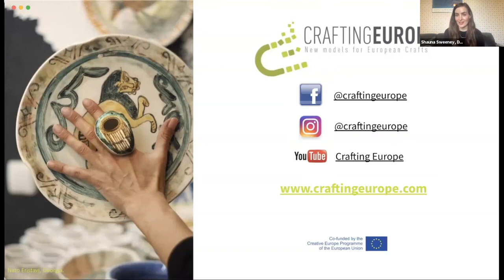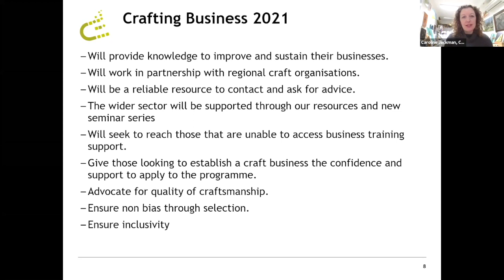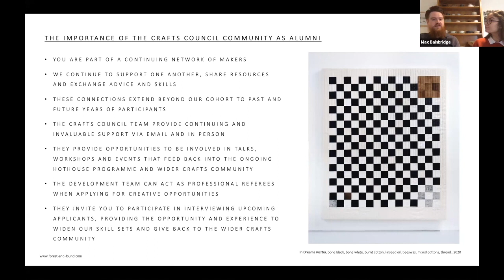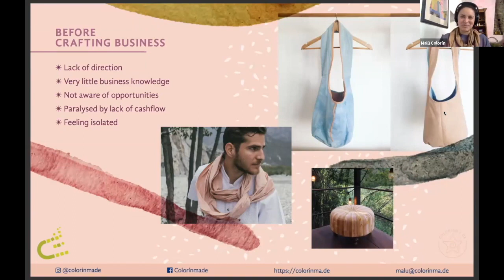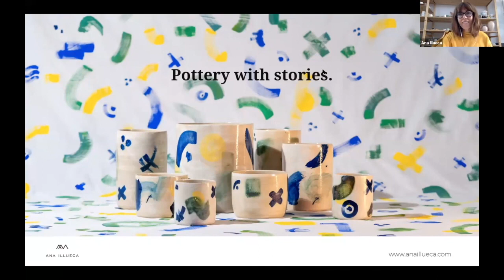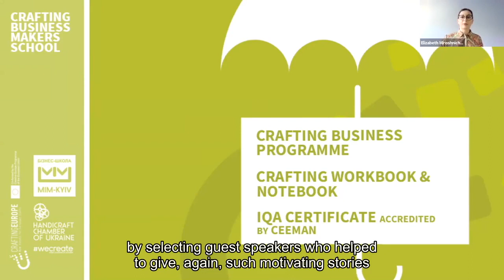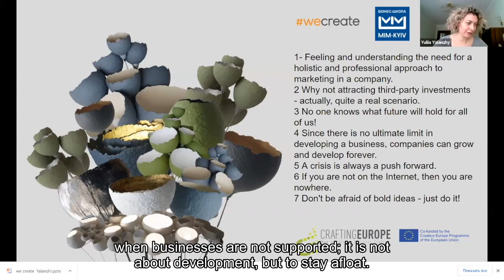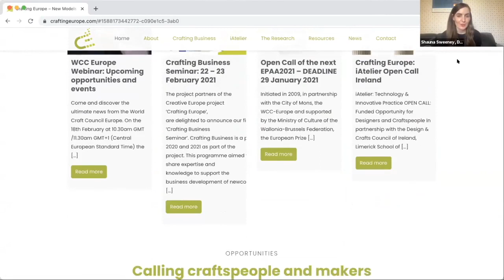Crafting Business Seminar 22 – 23 February 2021 DAY 1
The project partners of the Creative Europe project ‘Crafting Europe’, are delighted to announce our first ‘Crafting Business Seminar’. Crafting Business is a professional practice training programme that was organised and delivered in 2020 and 2021 as part of the project. This programme aimed to share expertise and knowledge to support the business development of newcomers to the industry. Crafting Business focused on building business skills, generating revenue, and supporting marketing and promotion in craft micro-enterprises and small and medium-sized enterprises (SMEs).

By using the Crafting Business programme to learn about the fundamentals of business, new craft professionals can gain skills that will strengthen their business performance. In this online seminar, we aim not only to reflect on the programme to date, but to also inspire other craft professionals and makers to apply these tools to their own businesses.

This webinar is recorded on the 22nd February 2021, 10am-12.50pm (GMT/Ireland/UK/Portugal).

Day 1.
Crafting Business 10.00am-12.50pm (Timings in GMT/Ireland/UK/Portugal)

• 10.00am – 10.10am: Welcome and introduction by Shauna Sweeney, Design & Crafts Council Ireland and Marina Popovic, President of the Handicraft Chamber of Ukraine.
• 10.10am – 10.30am: Presentation of Crafting Business /Hothouse Caroline Jackman, Talent Development Manager for Crafts Council, UK.
• 10.30am – 10.50am – Hothouse Alumni, Max Bainbridge and Abigail Booth, Forest + Found.
• 10.50am – 11.30am – Crafting Business Results
• Ireland: Gillian Barry, Limerick Institute of Technology (LIT), Programme Lead. Noel Donnellan, Participant. Malú Colorín, Participant.
• Spain: Laura Miguel, EOI-Fundesarte, Programme Lead. Ana Illueca, Participant. Santiago Besteiro, Participant.
• 11.30am – 11.50am – Break
• 11.50am – 12.30pm – Crafting Business Results
• UK: Gill Thewlis, Tutor. Pratima Kramer, Participant, Ceramicist.
• Ukraine: Eilzabeth Miroshnichenko, Handicraft Chamber of Ukraine, Programme Lead. Olena Kirianova, MIM Business School, Tutor. Yuliia Yalanzhy, Participant. Sergii Horban, Participant.
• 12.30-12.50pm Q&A